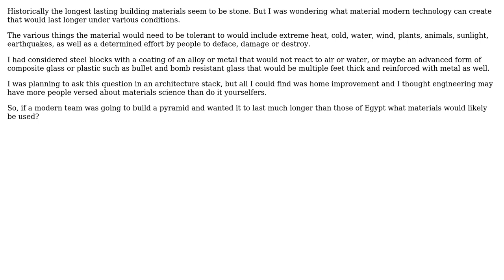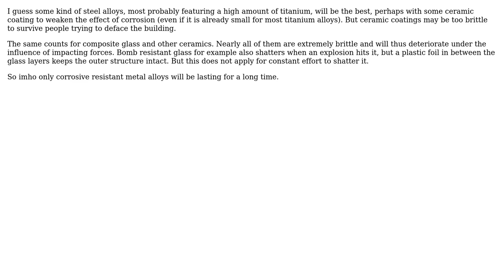Engineering: What is the longest lasting modern building material?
With thanks & praise to God, and with thanks to the many people who have made this project possible! | Content (except music & images) licensed under CC BY-SA | Music | Images & others | With thanks to user M. Aykens user JE_Muc and the Stack Exchange Network Trademarks are property of their respective owners. You are responsible for your own actions.